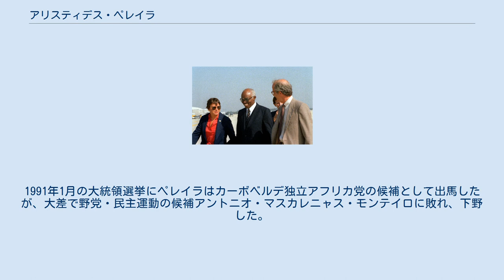アリスティデス・ペレイラ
アリスティデス・マリア・ペレイラ（Aristides Maria Pereira、1923年11月17日 - 2011年9月22日）は、カーボベルデの政治家。
1975年から1991年まで同国の大統領（初代）を務めた。
 ペレイラはボア・ヴィスタ島に生まれた。
1940年代の後半からカーボベルデ独立まで、ペレイラはギニア・カーボベルデ独立アフリカ党（PAIGC）に所属し、ストライキの組織などを行って反植民地運動に関与していた。
そのような活動の際、彼はアルフレド・バングラという偽名を使用していた。
 カーボベルデが独立すると、ギニア・カーボベルデ独立アフリカ党のカーボベルデ支部長となっていたペレイラはカーボベルデ大統領に就任し、民主主義と社会主義を掲げ、一党制を敷いた。
同じギニア・カーボベルデ独立アフリカ党のルイス・カブラル大統領が支配するギニアビサウとは連合する考えを持っており、協力体制をとっていたが、1980年にギニアビサウでジョアン・ヴィエイラによるクーデターが起き、カブラル大統領が追放されると関係は冷却化し、1981年にはペレイラはギニア・カーボベルデ独立アフリカ党のカーボベルデ支部を独立させ、カーボベルデ独立アフリカ党（PAICV）の党首となって一党制を継続した。
 その後カーボベルデ独立アフリカ党の支配に不満が高まると、1990年2月に複数政党制の導入を決定し、7月には党首をペドロ・ピレスへと譲り、自らは大統領職のみを務めた。
1991年1月の大統領選挙にペレイラはカーボベルデ独立アフリカ党の候補として出馬したが、大差で野党・民主運動の候補アントニオ・マスカレニャス・モンテイロに敗れ、下野した。
 2011年9月22日、糖尿病の悪化などのためポルトガルで客死。
87歳没。